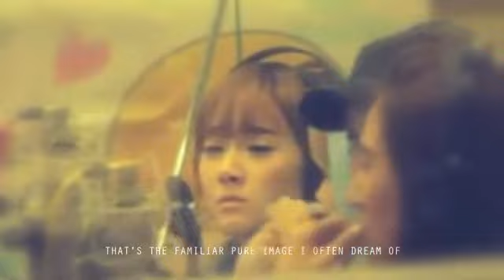[Fanmade] Lovely Jessie - Jessica Jung (SNSD)